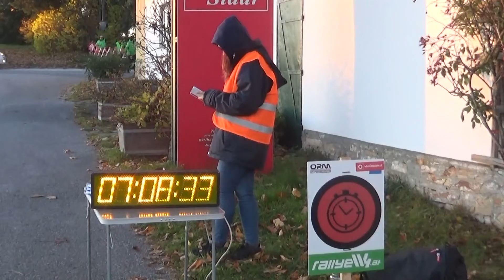Skoda Rallye W4 2021 Harald Ruiner-Ramona Charvat